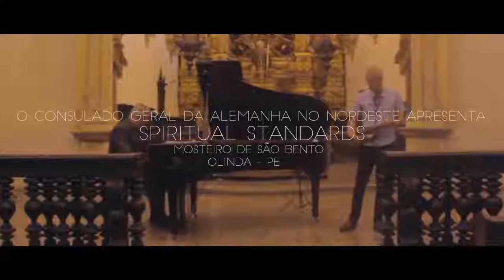Markus Burger - Jan von Klewitz live in Olinda Brazil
Spiritual Standards live organized by   Consulado Geral da Alemanha Recife.
Video made by Rocky Hox Fotografia